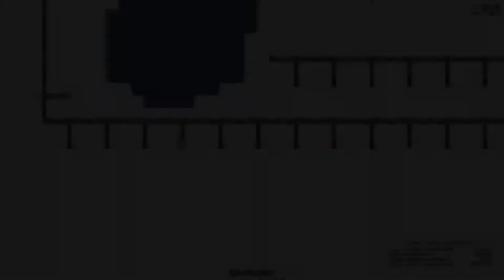SuperTux 0.5.1 Bauklötze